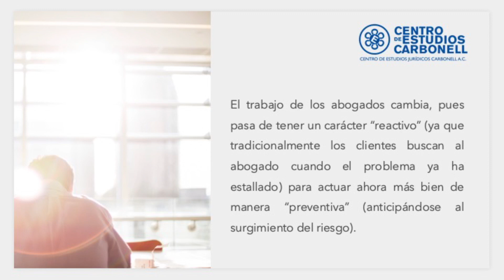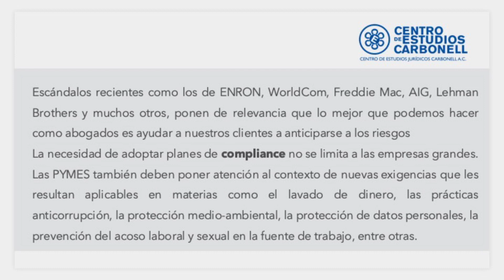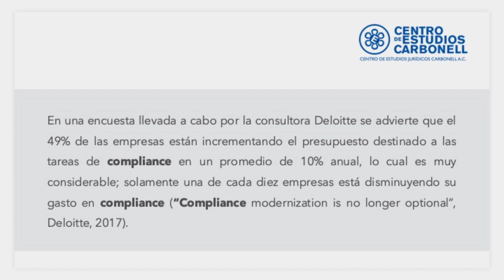¿El trabajo de los abogados cambia con compliance?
Miguel Carbonell reflexiona sobre los cambios que el compliance era en el trabajo de los abogados y la importancia de conocer el tema.